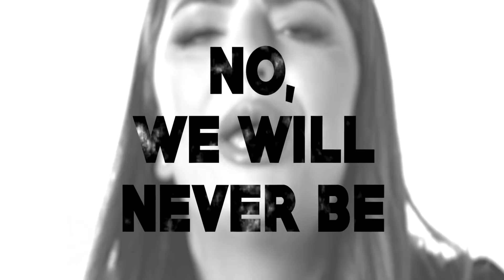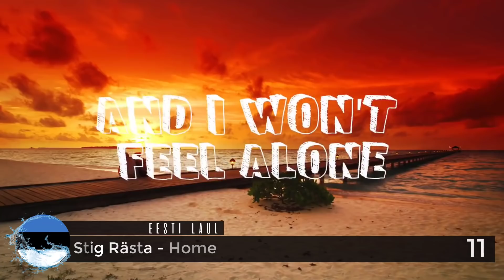National Finals - Eurovision 2018 | My Top 15 (So Far)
Here my top 15 of the songs that are competing to go to Eurovision Song Contest 2018 so far (not including the past national finals)